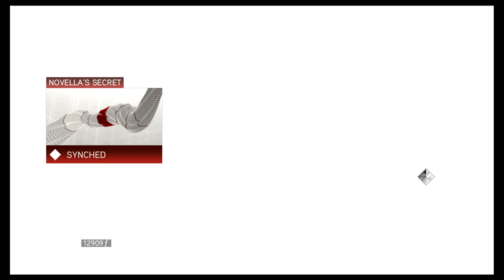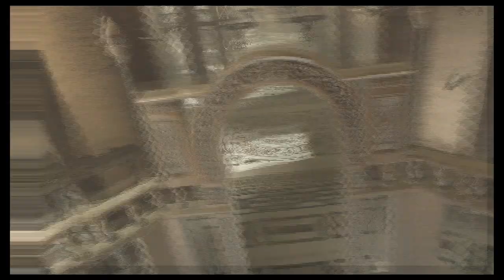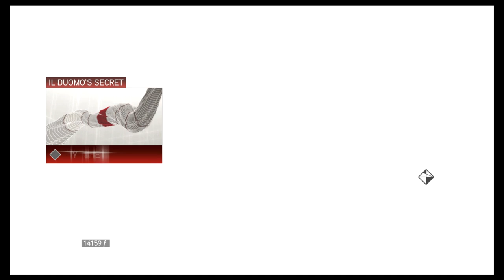Let's Play Assassin's Creed 2: Episode 5: Redo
Time to redo this episode